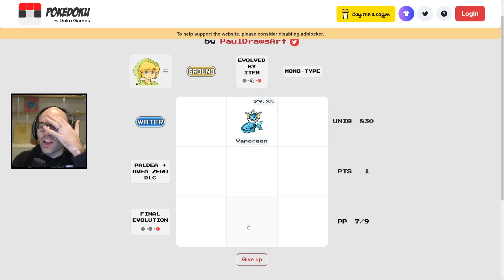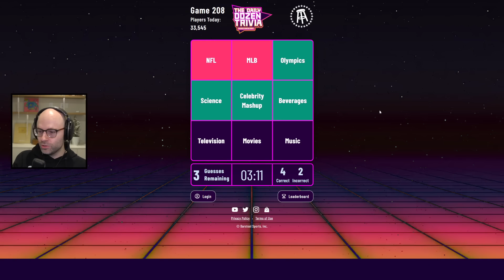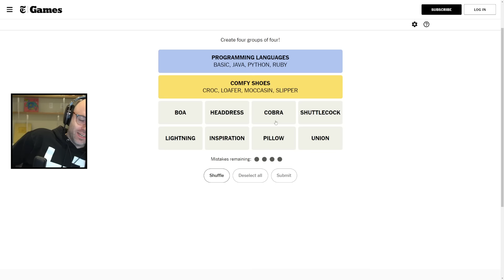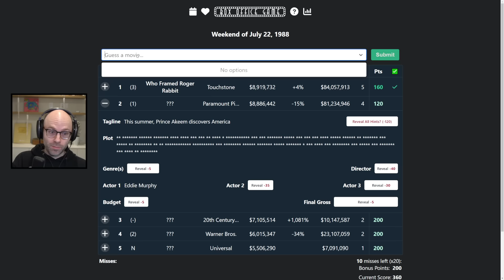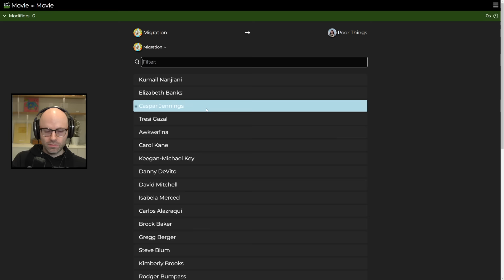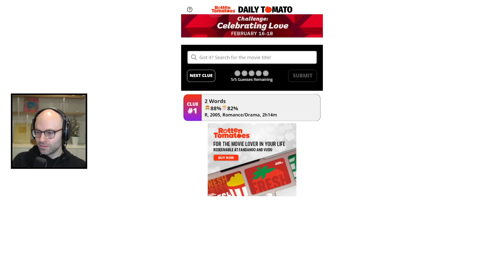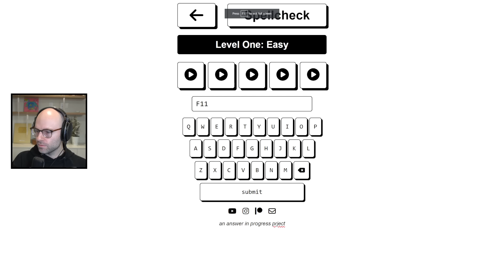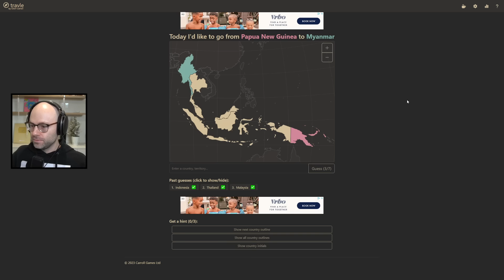One day I'm gonna learn how to read (Miscellaneous)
This video came from my stream on February 16h, 2024. Catch me live from 9AM-2PM PT every weekday